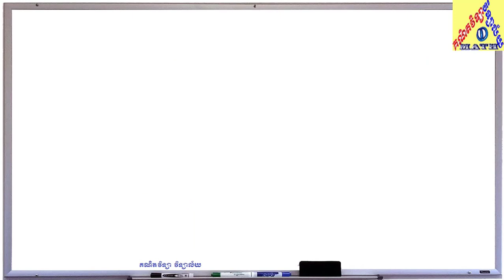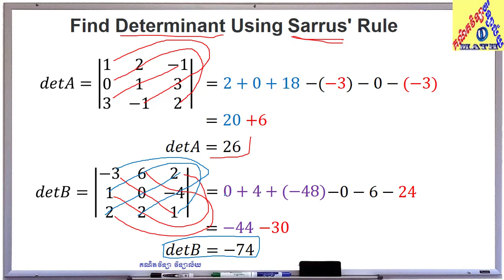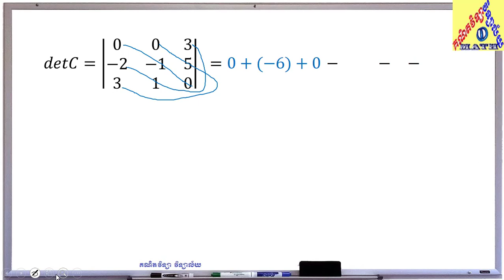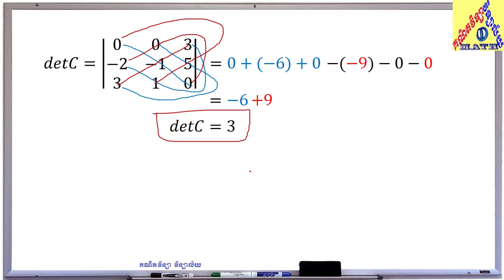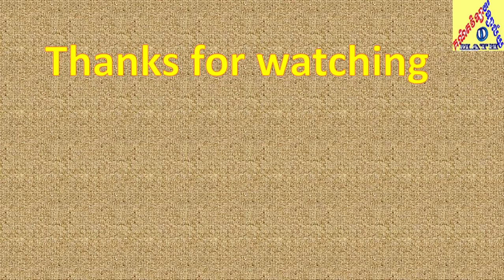Determinant by Sarrus's Rule | ដេទែរមីណង់ | គណិតវិទ្យាថ្នាក់ទី11 | គណិតវិទ្យា វិទ្យាល័យ